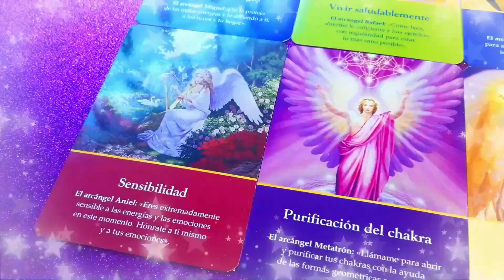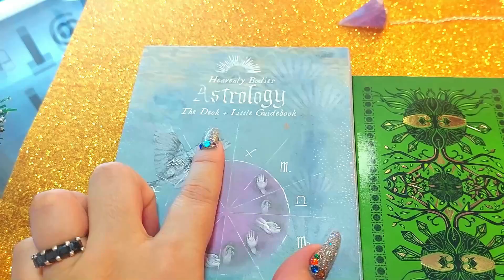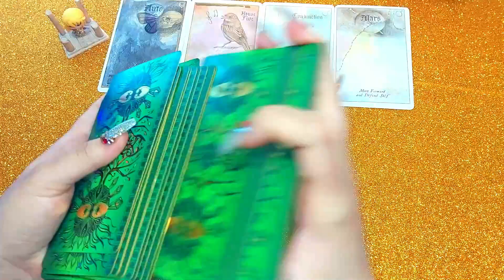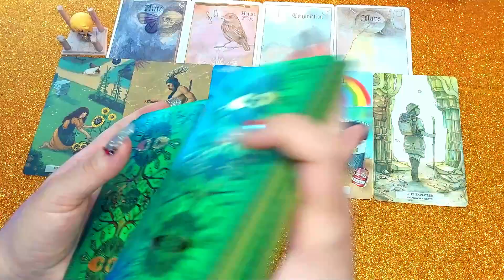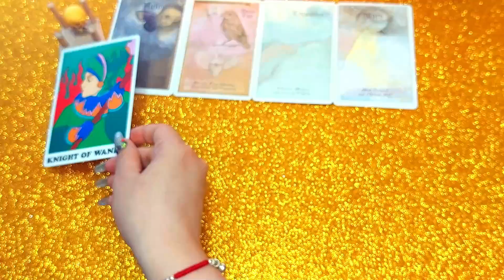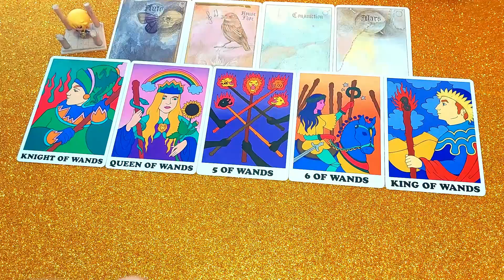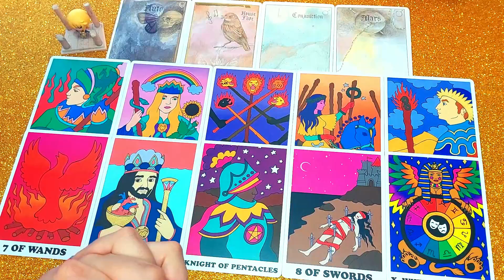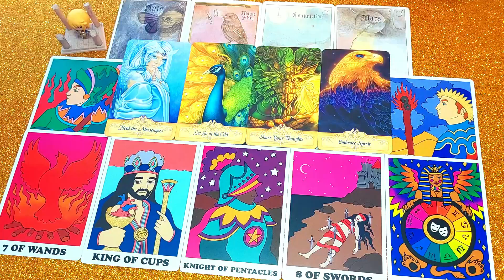♍ VIRGO 🔮 Predicciones 2022 ✨ Amor, Trabajo y Consejos! ⭐ Nadia Falak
Hola Habibis! 💜 FELIZ CIERRE DE AÑO Y COMIENZO DEL 2022! 🥰✨
Toda la información está al inicio de este video y también en esta cajita de descripción. Léanla antes de realizar sus preguntas! 😘⬇️

💖 Si deseas realizar un donativo a mi canal, te estaré muy agradecida.

Besos Morados! 💜💜💜